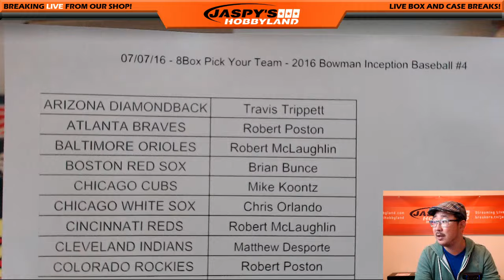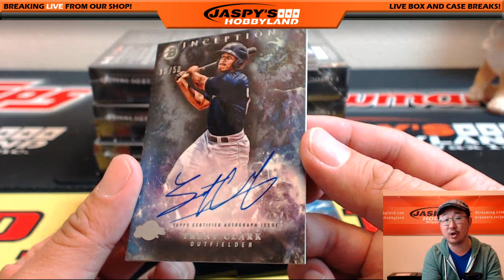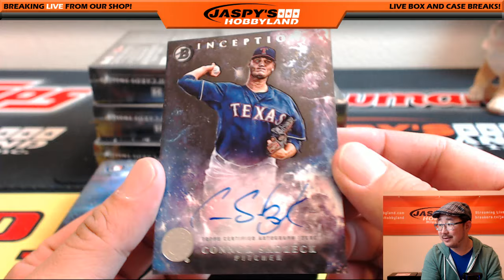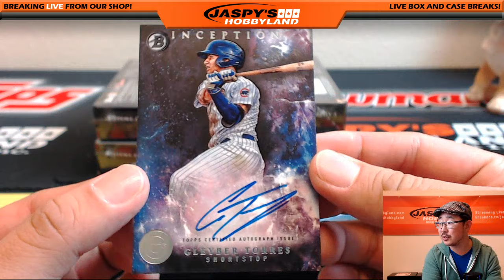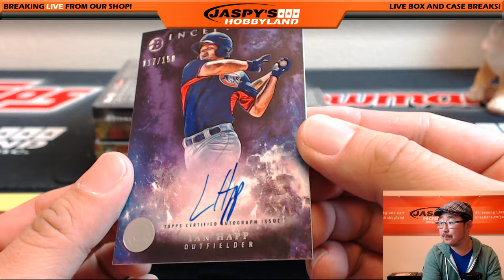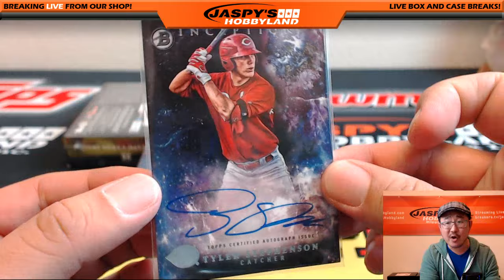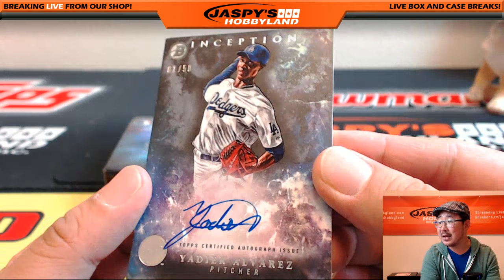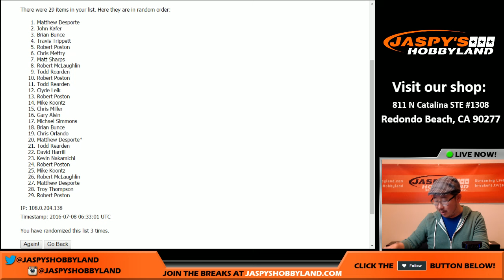07/07/16 [8Box PICK YOUR TEAM] #4 - 2016 Bowman Inception MLB Baseball